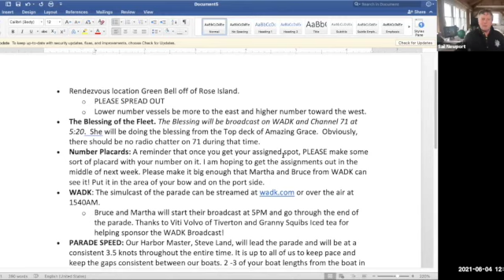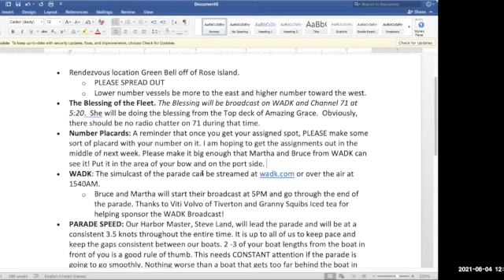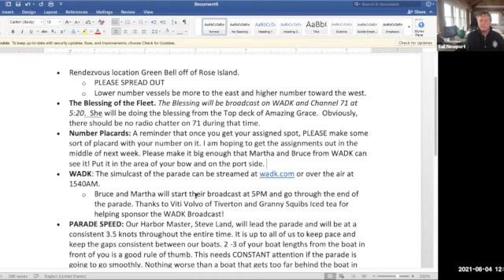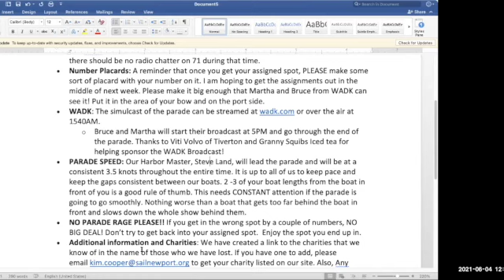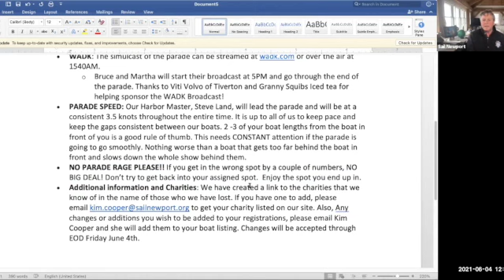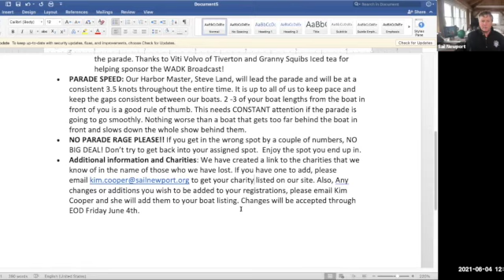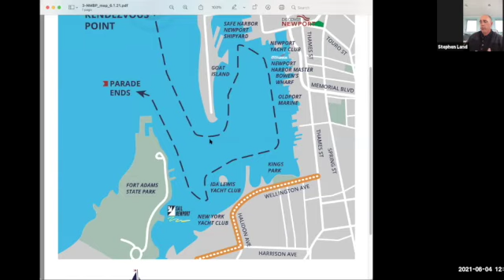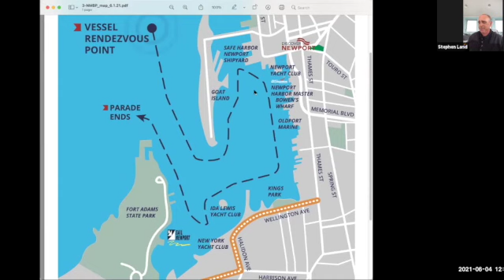Boat Parade Skippers' Meeting 6:4 SD 480p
Newport Harbor Memorial Boat Parade skippers' meeting held on 6/4/21 at 1200.